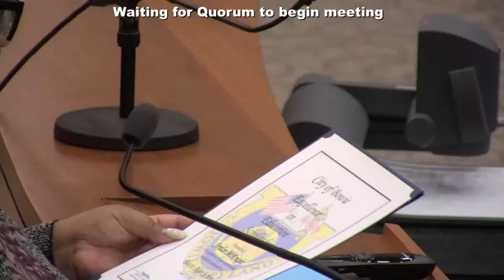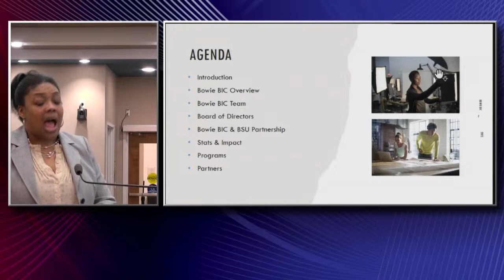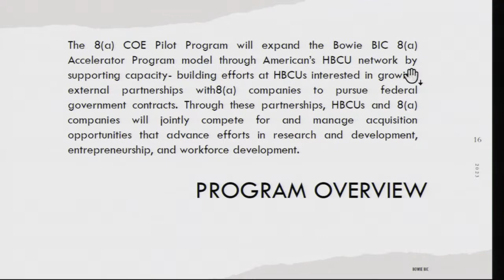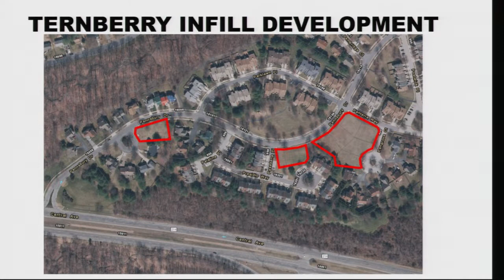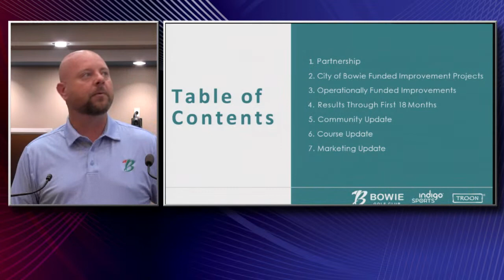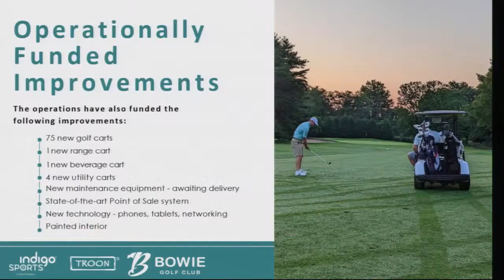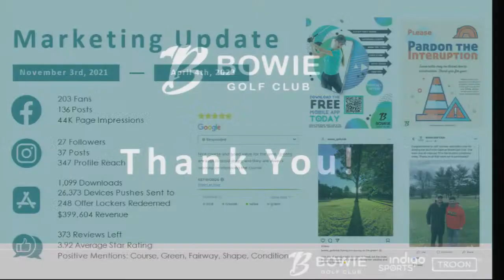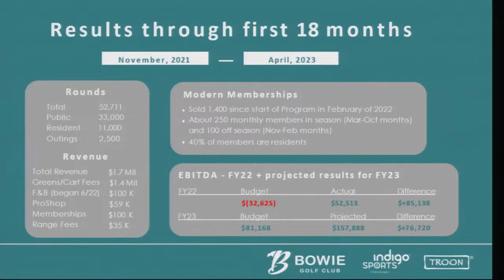Council Meeting - Monday June 5, 2023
AGENDA
III. QUORUM
IV. AGENDA ADDITIONS/DELETIONS/AMENDMENTS
V. CITIZEN PARTICIPATION
VI. PRESENTATIONS
A. Excellence in Education Honorees Presentation
B. Art and Education Scholarship Presentation
VII. CITY BOARDS AND COMMITTEES
VIII. COUNCIL ANNOUNCEMENTS
IX. CITY MANAGER'S REPORT
A. Adoption of Resolution R-38-23 Awarding a Contract to MJ Double K Farms,
LLC for Barn, Farm Equipment & Materials Disposal Services at Entzien Farm
Property in the Amount of $27,700.00
B. Adoption of Resolution R-39-23 Awarding a Contract to Contracting Specialists
DC, LLC for Belair Mansion North and South Stair Repair in the Amount of
$92,718.57
C. Introduction of Emergency Ordinance O-9-23 Amending the Adopted Budget for
the Fiscal Year Beginning July 1, 2022 and Ending June 30, 2023, Embodied in
Ordinance O-1-22, as Amended by Ordinances O-5-22, O-6-23 and O-7-23, to
Authorize the Transfer of Certain Amounts in the FY2023 Budget to Pay for
Anticipated Expenses.
XI. OLD BUSINESS
A. Adoption of Ordinance O-5-23 and Resolution R-25-23 - Adoption of Fiscal Year
2024 Budget and Capital Improvements Program - Eligible for Action
B. Adoption of Ordinance O-7-23 Amending the Adopted Budget for the Fiscal Year
Beginning July 1, 2022 and Ending June 30, 2023, as Adopted by Ordinance O-
1-22 and Amended by Ordinances O-5-22 and O-6-23, to Appropriate Funds for
Planning, Design, Engineering, and Permitting Services for the City's New Single
Sheet Ice Arena - Public Hearing/Eligible for Action
XII. NEW BUSINESS
City of Bowie
A.
Bowie BIC Update - The Executive Director of the Bowie Business Innovation Center (Bowie BIC) will provide an update on the City’s business incubator located at Bowie State University.
B.
Revision to Specific Design Plan SDP-8945-08 (Ternberry) – The developer, A.R. Builders, is requesting the City’s approval recommendation for a Specific Design Plan revision to approve architecture, access, house locations and landscaping on 11 vacant lots situated at several locations on Pennsbury Drive currently owned by NAHB Research Center, Inc. The development proposal includes seven single-family detached homes and four townhouse units on 1.3 acres, to be developed under the R-S (Residential Suburban) standards within the LCD (Legacy Comprehensive Design) Zone - Public Hearing/Eligible for Action
C.
Bowie Golf Course Update - Representatives from Indigo Sports will provide an update on the status of the Bowie Golf Course to Council
D.
Legislative Action Request - City Attorney will brief Council on proposed City support for a potential Legislative Action Request seeking relief from requirements of publication in a newspaper of general circulation.
XIII.
ADJOURNMENT AND MOVE TO CLOSE SESSION
To adjourn to closed session under the statutory authority of the Md. Annotated Code, General Provisions Article §3-305(b)(7): “To consult with counsel to obtain legal advice".